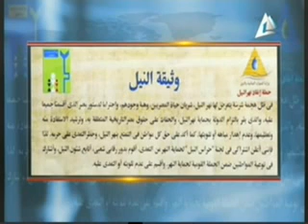توقيع الرئيس السيسي على وثيقة النيل